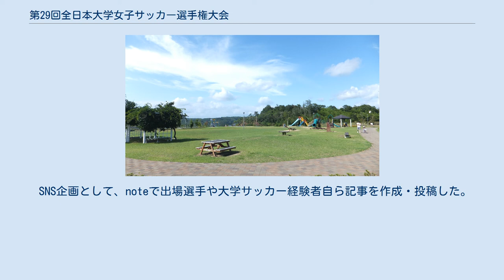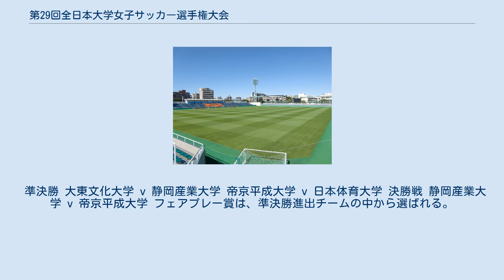第29回全日本大学女子サッカー選手権大会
第29回全日本大学女子サッカー選手権大会は、2020年12月24日から2021年1月6日にかけて兵庫県と東京都で開催された、全日本大学女子サッカー選手権大会である。
別称は、インターカレッジ女子サッカー（略称・通称：インカレ女子サッカー）。
 日程は6年連続の年またぎ開催。
大会のコンセプトは、「目の前の相手を、今までの自分を、この状況を、突破しろ。」という応援メッセージを込めた『突破しろ』。
 新型コロナウイルス感染症対策のため、兵庫ラウンド（1回戦 - 準々決勝）を無観客で開催、東京ラウンド（準決勝・決勝）は、人数を限定した上でチーム関係者と保護者のみ観戦可能となった。
また、北海道代表の札幌大学が、チーム事情により出場を辞退。
代替チームの出場は無い事とし、1回戦の対戦相手である静岡産業大学は不戦勝となった。
 大会出場において、皆勤賞を続けていた大阪体育大学は、関西予選を兼ねた関西学生女子サッカー1部秋季リーグにおいて5位となり、記録が途絶えている。
これにより今大会時点で皆勤賞が継続しているのは、日本体育大学のみとなった。
 基本的に大会実施年度のJFAサッカー競技規則に従う。
参加チームによるノックアウト方式で、3年連続で3位決定戦を行わない。
その他の事項については女子大会部会において協議の上決定する。
 主な大会独自規定 時間内で勝敗が決しない場合はPK戦を行う。
 時間内で勝敗が決しない場合は延長戦20分（10分ハーフ）を行う。
延長戦でも勝敗が決しない場合はPK戦を行う。
 SNS企画として、noteで出場選手や大学サッカー経験者自ら記事を作成・投稿した。
また、XFオンラインストアにて出場選手がデザイン作成に携わった記念タオルを販売している。
 YouTubeのJUWFAチャンネルでは、出場チーム主将によるリモート対談が行われた。
 関東地域のチームが6連覇しているため、出場枠は昨年と同じ振り分けとなった。
太字数字はシード、太字チームは優勝経験校。
 斜体字はシードチーム（関東第1 - 5、東海第1、関西第1、中国第1の代表）。
なお、1回戦での同地域同士の対戦が避けられている。
 準々決勝 大東文化大学 v 聖泉大学 静岡産業大学 v 福岡大学 東洋大学 v 帝京平成大学 新潟医療福祉大学 v 日本体育大学 斜体字は兵庫ラウンドでのシードチーム。
試合会場は、味の素フィールド西が丘。
 準決勝 大東文化大学 v 静岡産業大学 帝京平成大学 v 日本体育大学 決勝戦 静岡産業大学 v 帝京平成大学 フェアプレー賞は、準決勝進出チームの中から選ばれる。
 ※上位を抜粋。
 全試合をYouTubeのJUWFAチャンネルにてlive配信。